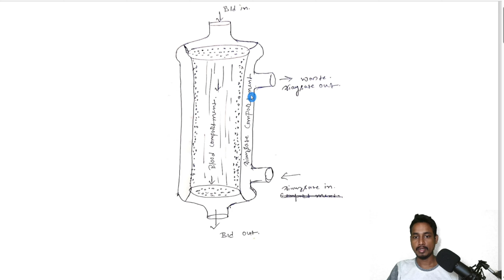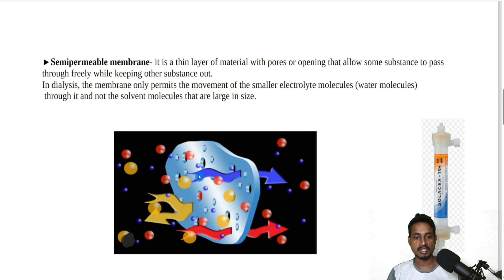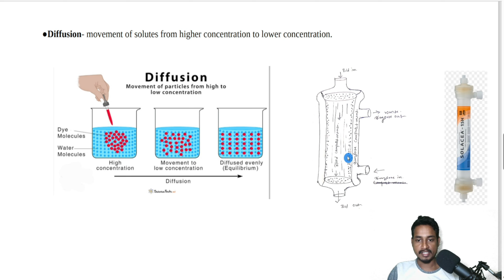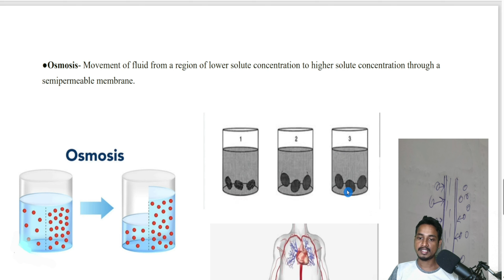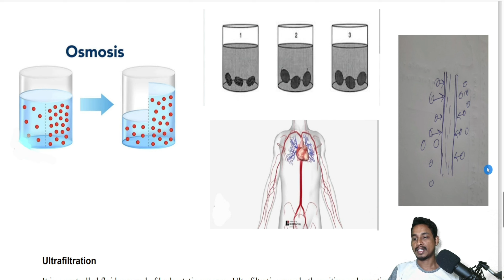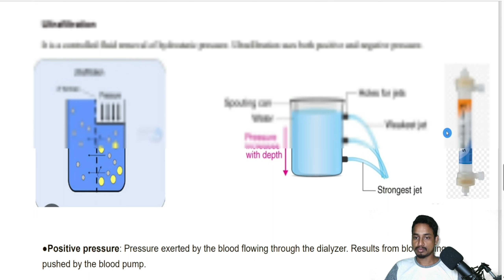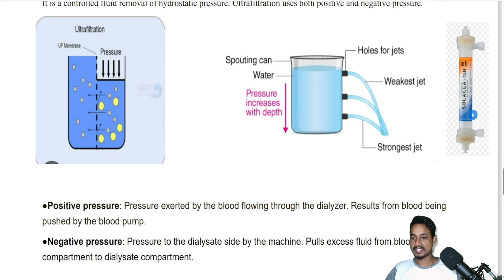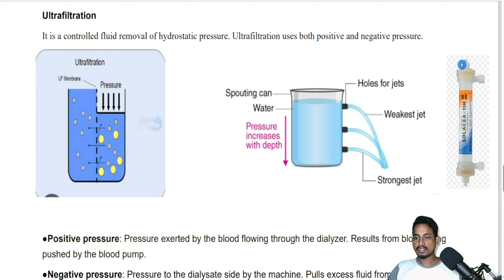PRINCIPLE OF DIALYSIS | Solute and fluid Removal process | Diffusion | Osmosis | Ultrafiltration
- D4 Dialysis..🙏🙏

principle of dialysis
mechanism of dialysis
solute and fluid removal process of dialysis
Mechanism of solute removal in dialysis
Mechanism of fluid removal in dialysis
what is Ultrafiltration
semipermeable membrane
konsa Mechanism ke upar depend karke dialysis me solute and fluid remove hota hai??